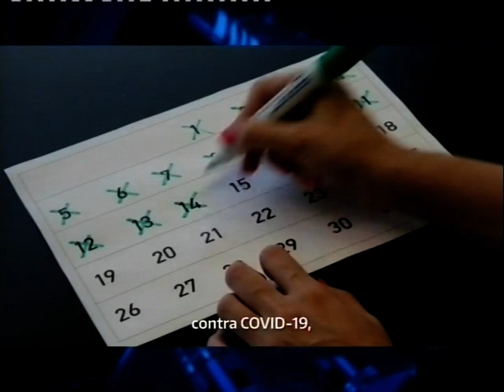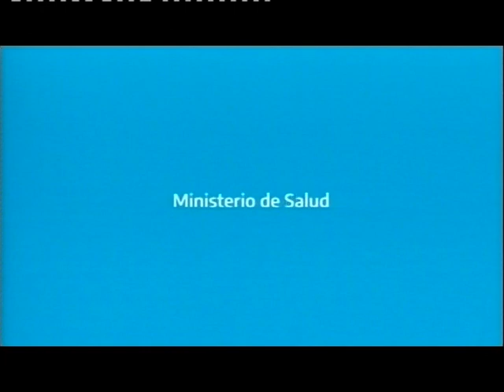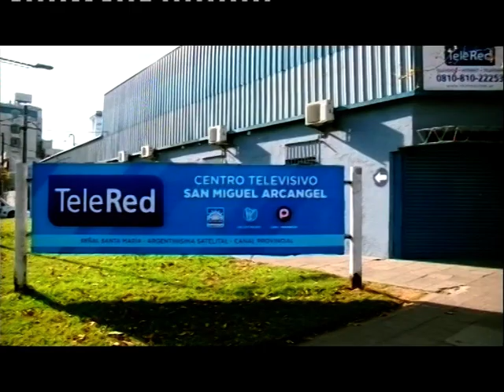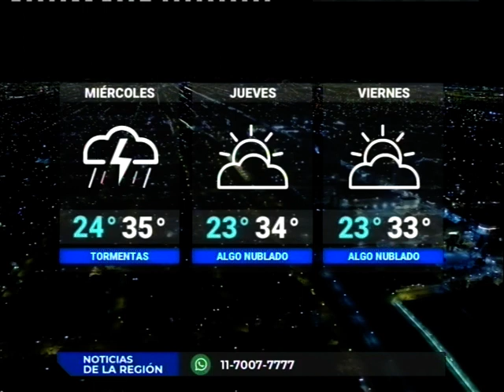NOTICIAS DE LA REGION 070223